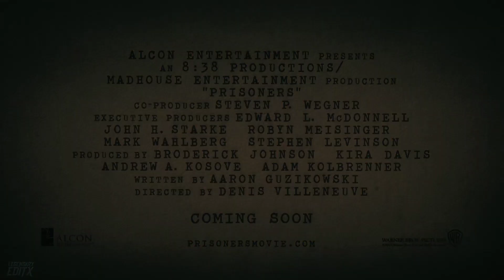Prisoners - "Where's my daughter" trailer || Fan Trailer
The Last of Us | Season 1 Trailer Music | Take On Me | HBO Max

Edited by: Legendary Editx